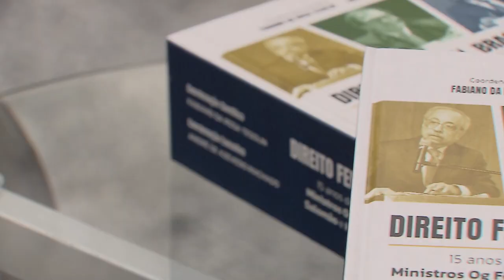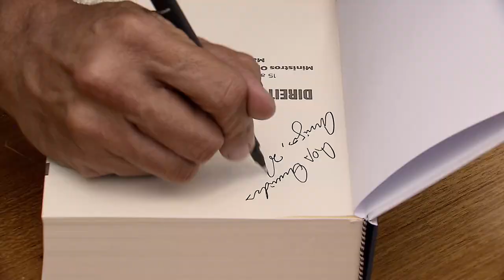Lançamento de livro marca 15 anos de ministros do STJ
A trajetória de 15 anos dos ministros Og Fernandes, Luis Felipe Salomão e Mauro Campbell Marques no Superior Tribunal de Justiça (STJ) foi celebrada, nesta quarta-feira (21), no lançamento do livro Direito Federal Brasileiro, publicação em homenagem aos três magistrados que reúne artigos assinados por 65 juristas – entre eles, 18 ministras e ministros em atividade no STJ.